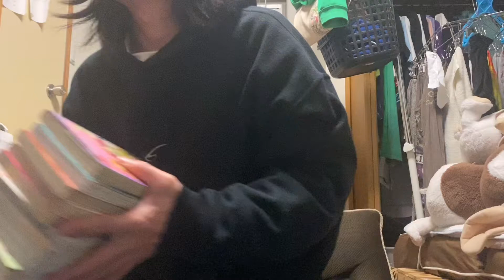To LOVEるという神漫画を夜な夜な見て泣く男。15周年